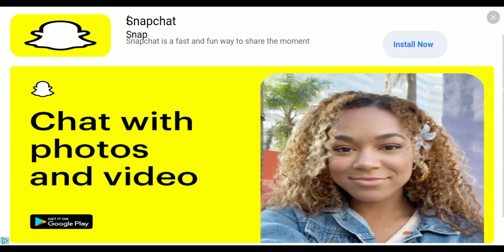OFFROAD Hill climb ROUTE IN Jakarta MAP In Bus Simulator Indonesia|ALTERNATIVE ROUTE IN BUS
🎮About Game:-

Below are some of Bus Simulator Indonesia top features:

- Indonesian Buses .